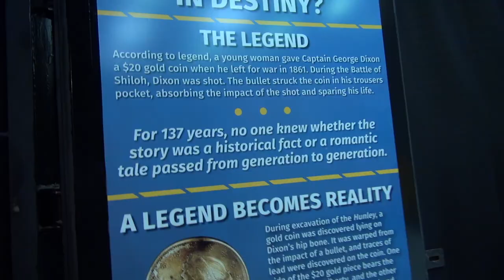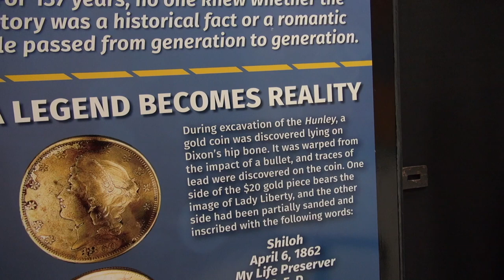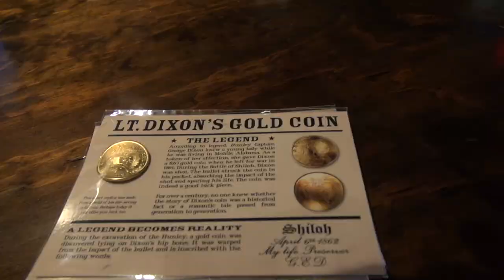LT George Dixon Gold Coin Saved His Life at the Battle of Shiloh April 6 1862 Here is the Story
Join the Spa Guy on the exclusive Story of The Gold Coin that Saved a Life..

In this episode of Adventures of the Spa Guy tells you the story of the Gold Coin that saved the life of LT Dixon at the Battle of Shiloh April 6 1962 during the Civil War and more..

🎬SUGGESTED VIDEOS
Don't forget to watch 📽 My other videos. Please check them out :